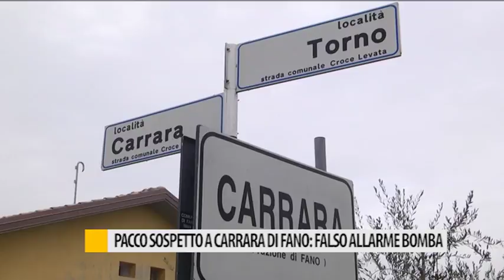Pacco sospetto a Carrara di Fano: falso allarme